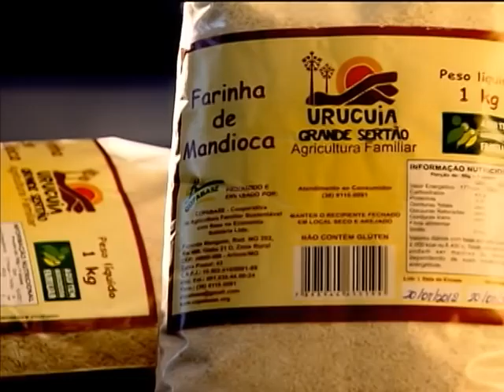Programas incentivam uso de alimentos da biodiversidade para diversificar o cardápio brasileiro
NBR NOTÍCIAS - 11.02.13:  Produtos da biodiversidade do nosso país chegam à mesa do consumidor. É o açaí, o umbu, a mandioca entre tantos outros. A ideia do Ministério do Meio Ambinete (MMA) é incentivar cada vez mais o uso desses alimentos e diversificar o cardápio do brasileiro.